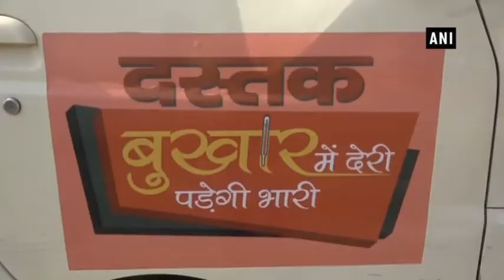CM Yogi initiates programme to combat encephalitis in UP - Uttar Pradesh News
Pipraich (UP), Apr 03 (ANI): Uttar Pradesh Chief Minister Yogi Adityanath flagged off a programme in Pipraich to eradicate Japanese Encephalitis on April 02. The programme, which includes vaccination drive against Encephalitis and cleanliness drive, will conclude on April 16. Under the programme, adequate medical care will also be ensured, along with imparting training to paramedical staff and pediatrics.